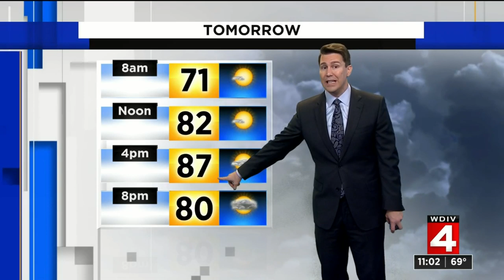Local 4 News at 11 -- Sept. 30, 2019